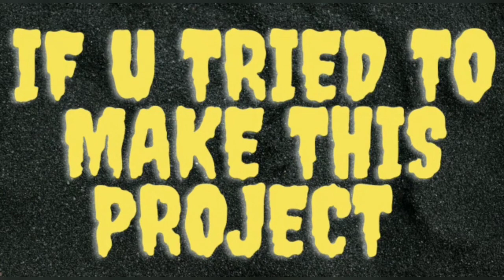How to glow a led with real components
Hi my name is Jeevansh is this video i will tell how to glow a LED with real components